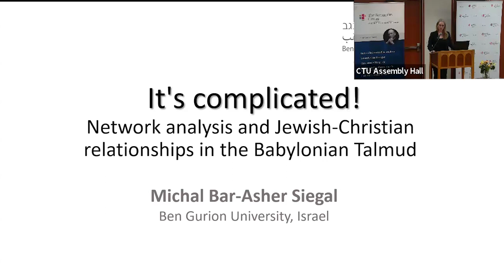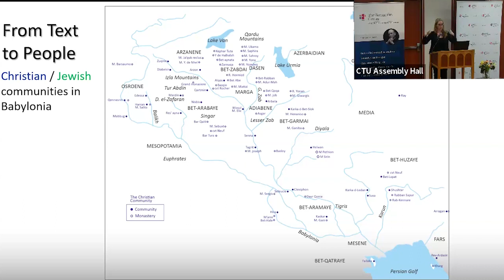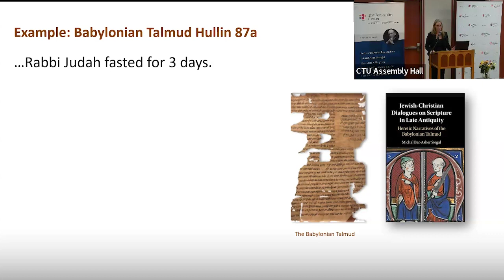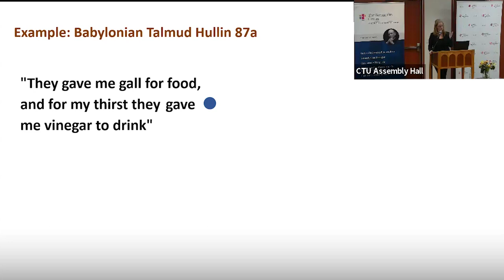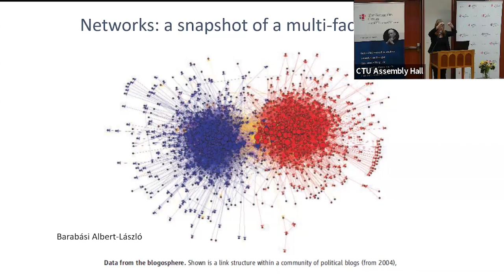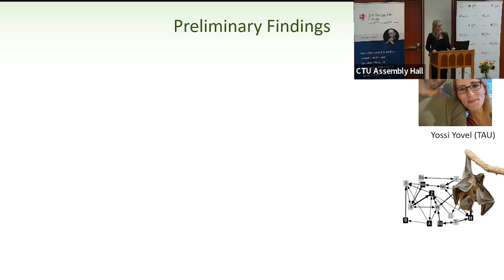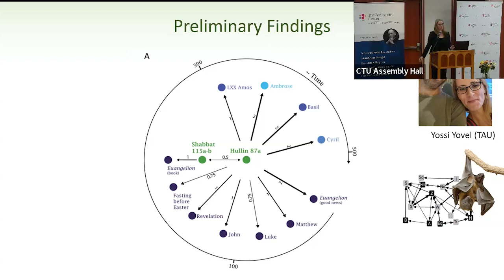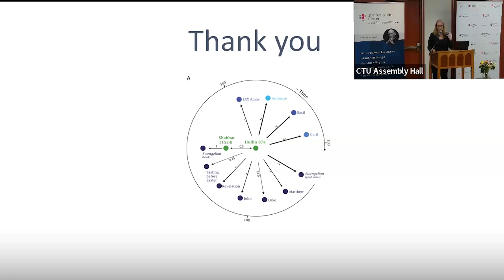Spring 2024 Shapiro Lecture with Dr. Michal Bar-Asher Siegal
This talk will introduce a new set of methodological tools for understanding the connections between Jews and Christians in late antiquity. Together with a zoologist, Prof. Yossi Yovel, Bar-Asher Siegal will use network analysis, commonly used in sciences, to generate models of inter-religious Christian-Jewish networks. Bar-Asher Siegal’s talk will demonstrate the scope, nature, and advantages of network analysis for revealing the complex intertwined evolution of the two religions. The network analysis approach is a tool for pointing scholarly research in new directions, which only reveal themselves as a result of this type of mapping but can also lead us down new and exciting paths that are currently unknown.